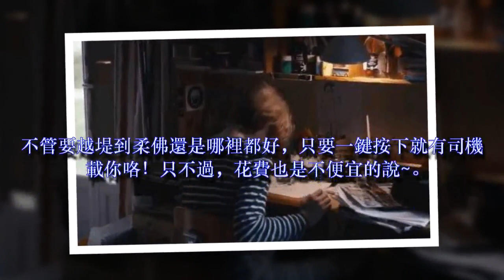只有到新加坡工作的馬勞才能體會這8件事~若你是其中一份子，肯定會贊同！ - NOODOU